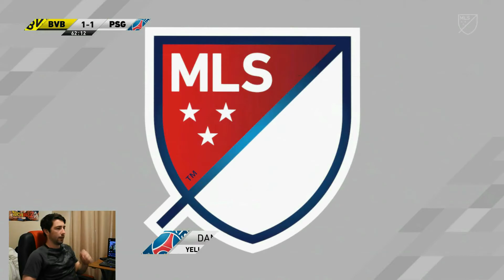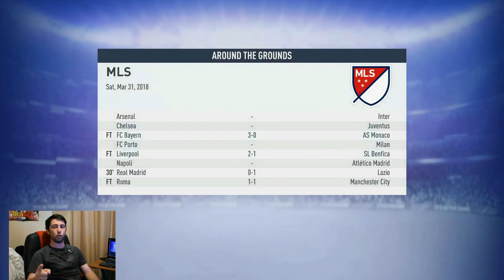Super League!! FIFA19 Career Mode Ep 2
In todays episode we take on PSG and Lyon in what could be two vital wins as we look to become the best in the world!! Find out how we fair against them!!